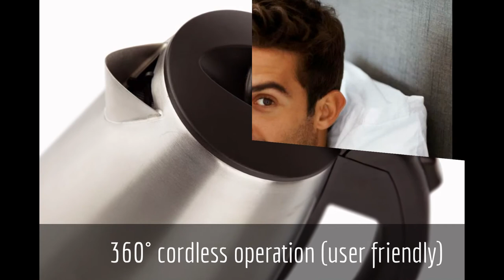B-TRAY STAY | Hospitality tray | Welcome tray| Teestation Hotel | Plateau accueil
The B~TRAY STAY is a welcome tray that consists of durable ABS with a unique wood structure finish. A high-quality coffee and tea tray that will show you that a plastic hospitality tray can look stylish! To save space on your desk or dresser, you can integrate an A5 leaflet holder. Furthermore this unique hospitality tray is equipped with a removable stainless steel ´drip tray´ for used tea bags and spoons. The B~TRAY STAY is currently available in black.

Benefits and features:

- Heat-resistant ABS with a wood structure finish
- Removable stainless steel 'drip tray' for used tea bags and spoons
- Integrated B~TRAY kettle of 0.5L/1.0L to deter theft
- 4 furniture protection gliders
- Optional A5 leaflet holder and hotel porcelain cups
- Budget-friendly
- A 2 year guarantee

Hospitality tray B-TRAY STAY, een unieke welkomtray van hittebestendige ABS met een houtstructuur – Meer informatie vindt u op

De B~TRAY STAY is een welcome tray gemaakt van hittebestendig ABS met een unieke houtstructuur. De hoogwaardige afwerking van deze tray zorgt voor een luxe uitstraling en laat zien dat plastic hospitality trays wél mooi kunnen zijn! Om ruimte te besparen op uw bureau of dressoir is de B~TRAY STAY uitgevoerd met een optionele geïntegreerde A5 leaflethouder. Hiermee kunt u uw gasten informeren over bijvoorbeeld eventuele extra services van uw hotel, prijzen of aanbiedingen. Tevens is deze unieke koffie en thee faciliteit voorzien van een roestvrijstalen 'drip tray' voor gebruikte theezakjes en lepeltjes. Op dit moment is de B~TRAY STAY welcome tray leverbaar in de kleur zwart.

Voordelen en kenmerken:

- Hittebestendig ABS mét unieke houtstructuur
- Luxe uitstraling door hoogwaardige afwerking
- Geïntegreerde B~TRAY waterkoker (0,5L/1,0L) met anti-diefstal
- Uitneembare RVS 'drip tray' om gebruikte theezakjes en lepeltjes op te leggen
- Optioneel: hotel porseleinen kopjes en geïntegreerde A5 leaflethouder
- Zeer scherp geprijsd
- 2 jaar garantie

Bezoek onze website voor meer informatie en vraag een offerte aan voor de B-TRAY STAY welcome tray of een van onze andere koffie en thee trays